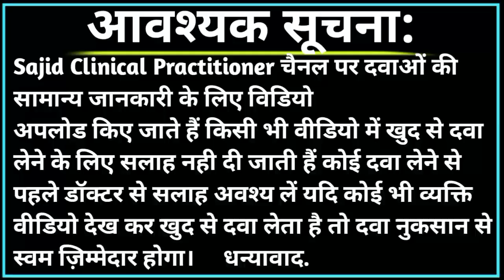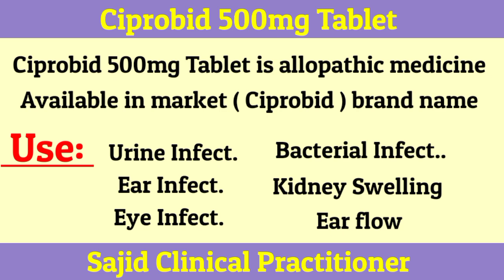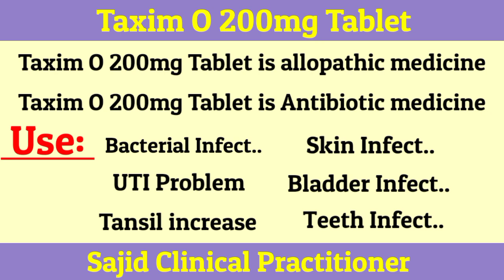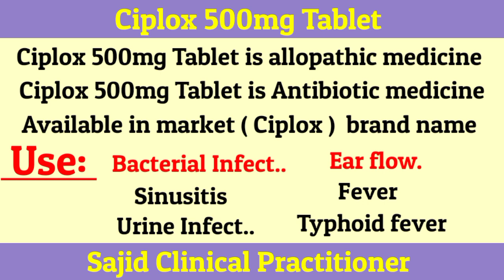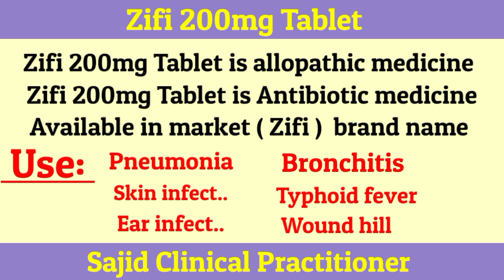Fever Antibiotics Tablet। Use। जो हर Dr लिखते हैं। पॉपुलर Antibiotics Tablet।